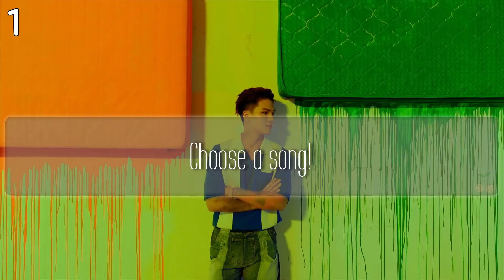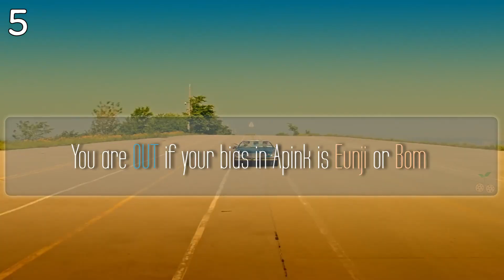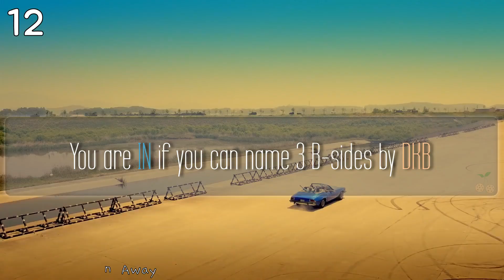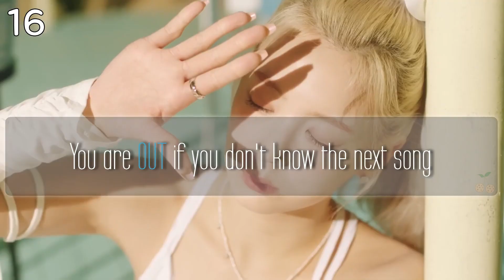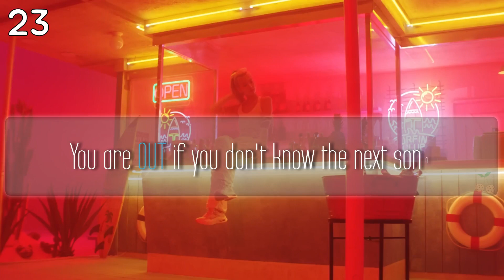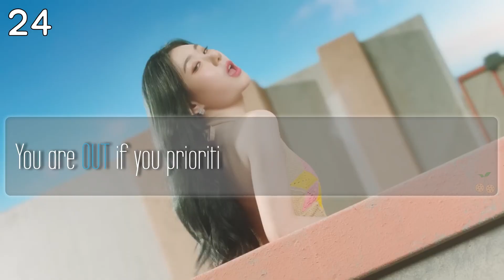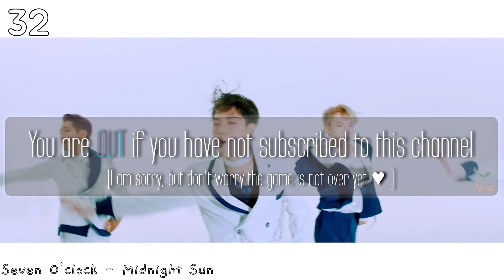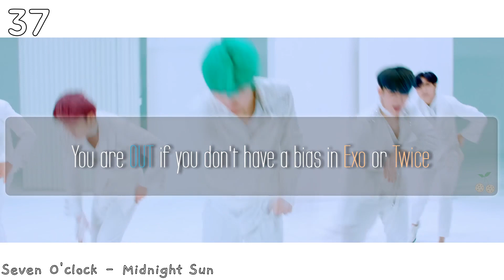[KPOP GAME] IN or OUT #16 // Cherry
Hello and welcome to "[KPOP GAME] IN or OUT #16".
Comment your opinions and feedback!

Btw if you have any request, ideas and suggestions, please write them here in the form

Music we used in this video:
Intro: Loona - Flip That
Outro: Woozi - Ruby

We use Gifs and Pics from:
-animierte-gifs.net

CherryCookie say bye.
Thumbnail: got7 (Youngjae) and monstax (Shownu)